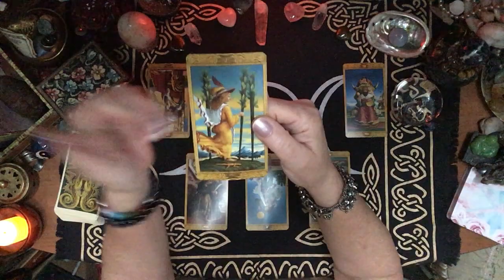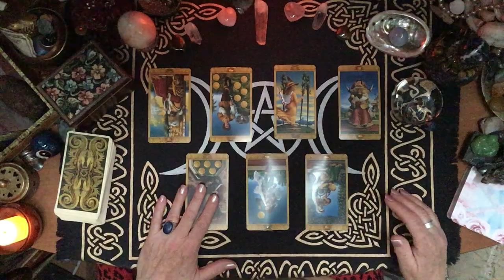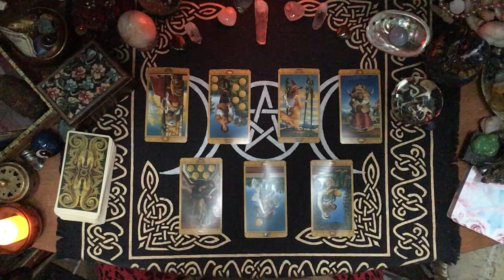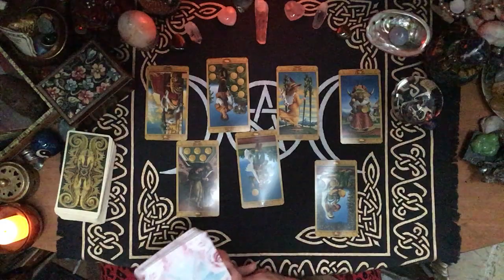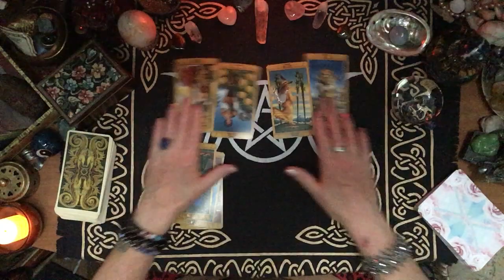CANCER, WHY WON'T THEY COMMIT? 2018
Decks Used: The Mystical Tarot by Juliano Costa and the Work Your Light Oracle Cards by Rebecca Campbell.

IF YOU WOULD LIKE A PERSONAL READING I CAN BE REACHED AT . I can do readings in a few different ways. For $25 I can do an email reading with a pic of the spread and the reading written in the email. The second way is an online reading for $30 that I post to You tube and send you the link. Of course only you will know it's for you. But we can also do an interactive reading for $35 where we can be in contact during the reading. I find the interactive to be the most accurate because it's easier to sync my energy to yours. Yes an idea of what you have questions about is helpful. Only as much as you would give to a mechanic for example "It makes a funny noise when I step on the brake", or "It keeps overheating" or "Do I need a new car?"